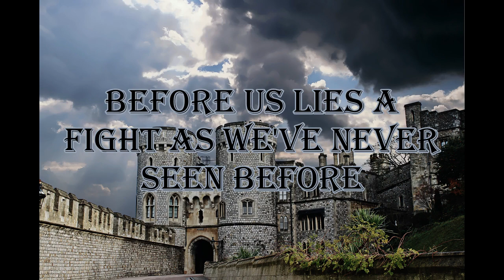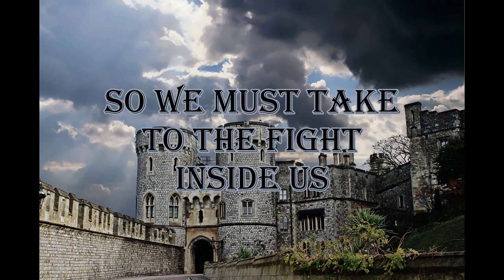We March At Dawn MOTIVATIONAL VIDEO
Going from who you are now into who you want to be can be one of the fiercest battles we will ever face.

Image from Pexels.com